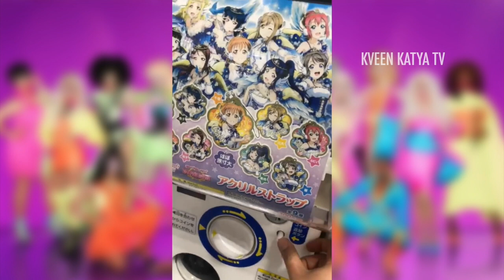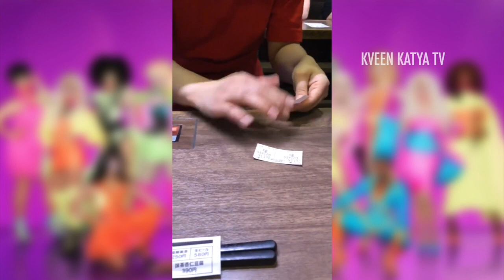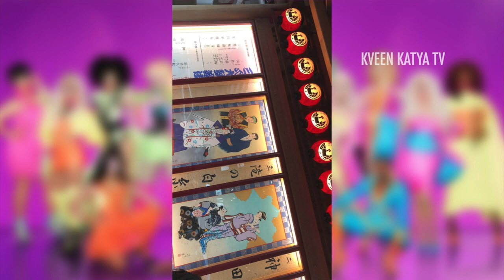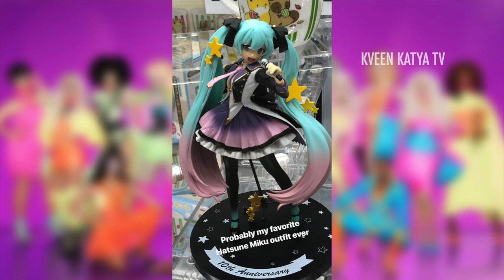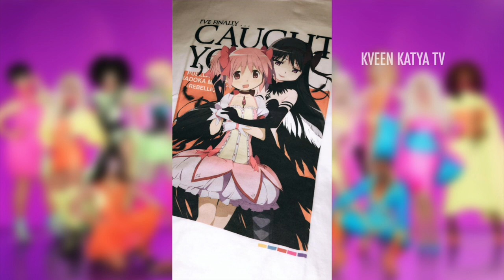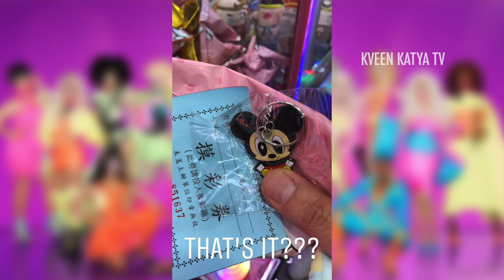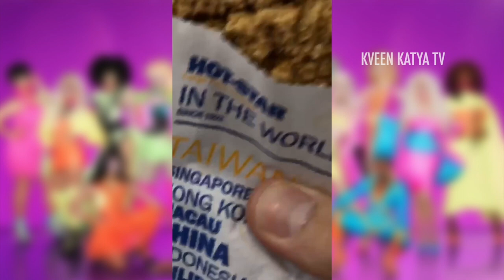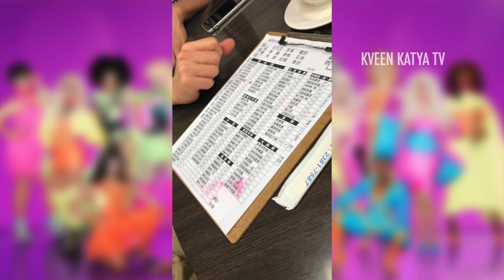Kim Chi on Holidays Insta Stories (Lots of Food)